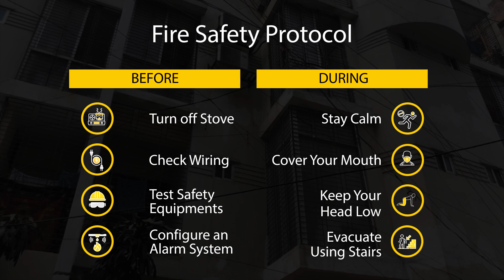Beautiful 1,530 Sq. Ft. flat in Dhanmondi | Flat for sale in Dhaka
Take a look at this 3 bedroom flat in the heartland of Dhaka; Dhanmondi. Spacious rooms, natural lights, and convenient location make this beautiful flat ideal for family living.